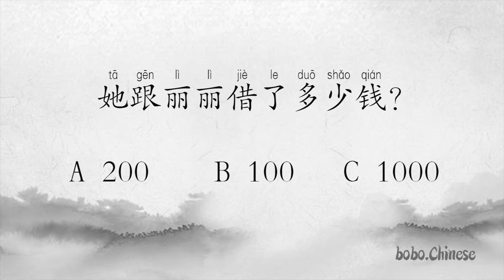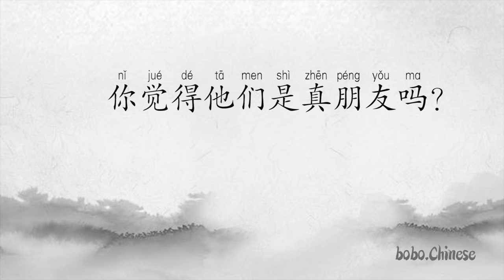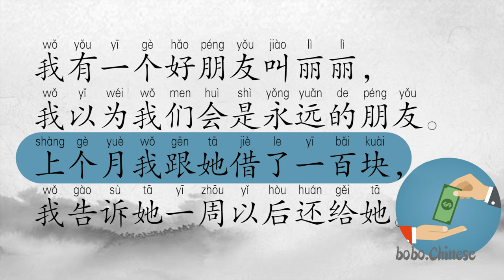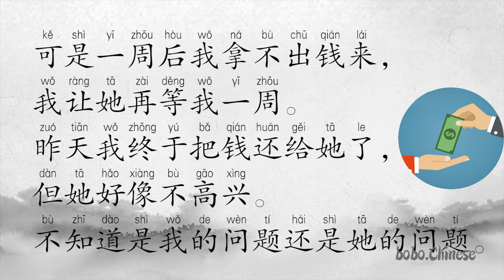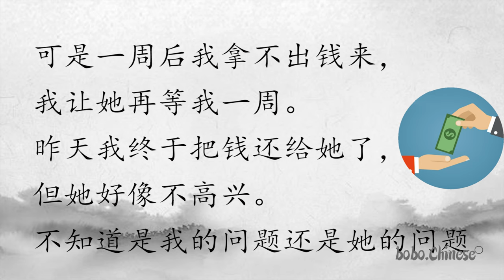还钱 汉语 阅读 练习 Chinese reading 중국어읽기 Lecture chinoise#китайское чтение